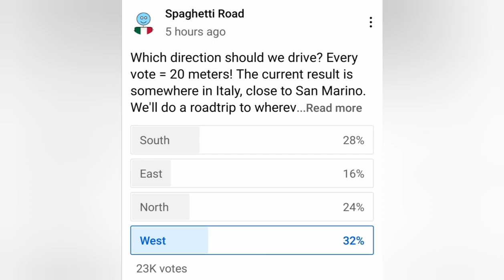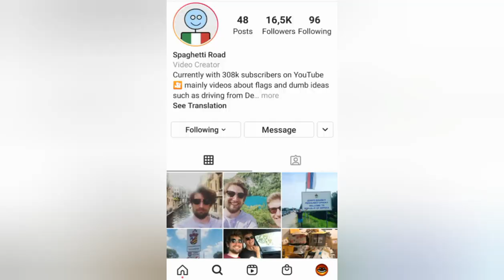I visited the most SUS place in the world! [1 vote = 20 meters]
DAY 8!

I visited Sus in France and Chernobyl in Ukraine.

This is just a meme but we can make Spaghetti Road go to SUS in reality by votig west and south!